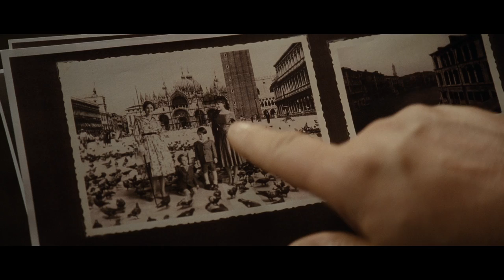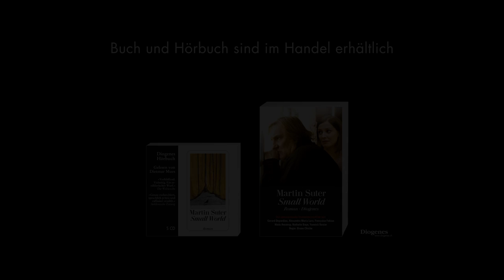Small World - Trailer (Full-HD) - Deutsch / German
Manchmal, mit fortschreitendem Alter, rücken Erinnerungen aus der Kindheit stärker ins Bewusstsein als die Erlebnisse des gerade vergangenen Tages. So geht es auch dem alternden Freigeist Konrad Lang (GÉRARD DEPARDIEU), der zusehends alltägliche Dinge vergisst, sich aber immer präziser an seine früheste Kindheit erinnert.

Nicht zuletzt aus diesem Grund zieht es ihn auch zurück in den Schoß der Industriellen-Familie Senn, zu der sich Konrad durch die gemeinsam verbrachte Kindheit mit dem gleichaltrigen Thomas (NIELS ARESTRUP) zugehörig fühlt. Thomas' Mutter, das resolute Familienoberhaupt Elvira Senn (FRANÇOISE FABIAN), gewährt Konrad zwar Unterkunft, reagiert jedoch zunehmend beunruhigt und ablehnend auf Konrads Erinnerungen.

Verwundert beobachtet Simone (ALEXANDRA MARIA LARA), die junge Gattin des Familienerben, die wachsen-de Nervosität der Familienangehörigen. Sie fühlt sich zu dem verwirrten Alten hingezogen, während der Rest der Familie sich kühl distanziert. Als Simone auch noch damit beginnt, das Puzzle aus Konrads Erinnerungen zu-sammen zu setzen, ahnt sie nicht, dass sie damit einem lebensgefährlichen Geheimnis auf der Spur ist ...

Martin Suters Bestseller SMALL WORLD ist mit fast 1. Mio. verkaufter Exemplare zugleich sein bislang erfolg-reichster Roman. Regisseur und Drehbuchautor Bruno Chiche bringt Suters Debüt über Kindheitserinnerungen, komplizierte Familienbeziehungen und Gedächtnisverlust mit großem Staraufgebot auf die Leinwand.

Auf höchst sensible, fast zärtliche Weise verkörpert Gérard Depardieu (MAMMUTH, POTICHE) die Figur des Konrad Lang und Alexandra Maria Lara (DER BAADER MEINHOF KOMPLEX, CONTROL) gibt ihrem Charak-ter Simone eine schmerzvolle, nüchternde Note. An ihrer Seite versammelt sich mit der "Grande Dame" des fran-zösischen Films, Françoise Fabian (BELLE DE JOUR - SCHÖNE DES TAGES), sowie Niels Arestrup (EIN PROPHET) und Nathalie Baye (DIE BLUME DES BÖSEN, CATCH ME IF YOU CAN) ein bis in die Nebenrollen exzellent besetztes Schauspiel-Ensemble.

SMALL WORLD ist eine Co-Produktion von Quad Films (DER AUFTRAGSLOVER, bereits nach 4 Wochen über 3 Mio. Zuschauer in Frankreich) und Blueprint Film, Amelie Latscha und Felix Moeller (DIE SCHACHSPIELERIN, HARLAN - IM SCHATTEN VON JUD SÜSS). Gefördert wird das Projekt, dessen achtwöchige Dreharbeiten im Frühjahr 2010 in der Pariser Umgebung stattfanden, u.a. mit Mitteln des deutsch-französischen Abkommens und der Filmförderungsanstalt (FFA).